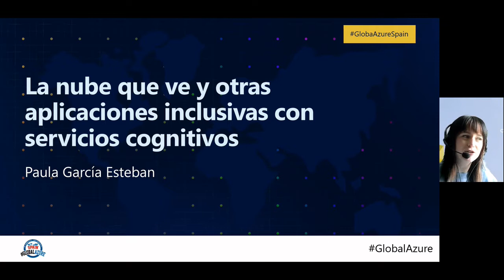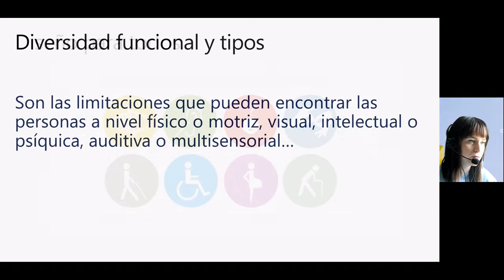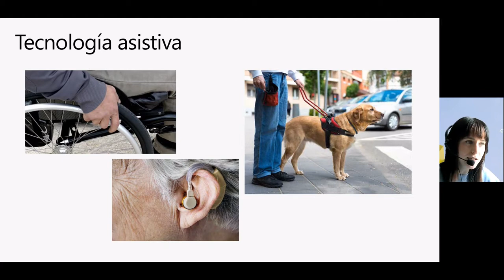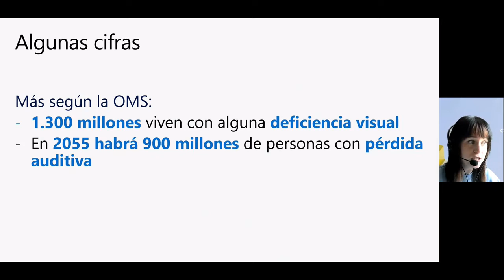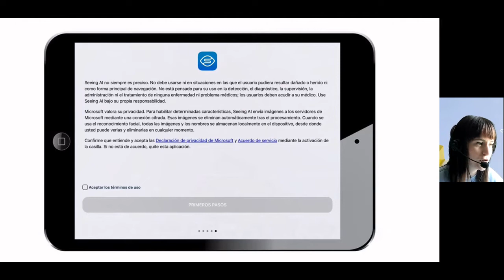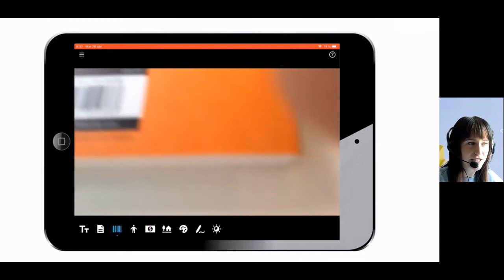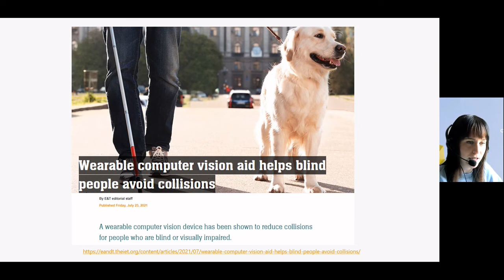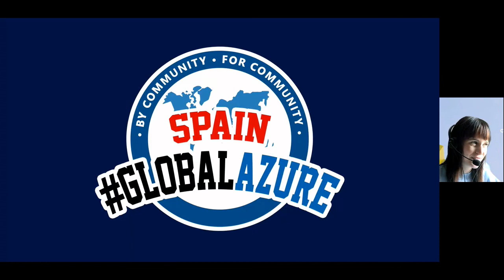Global Azure 2022 - La nube que ve y otras aplicaciones inclusivas con servicios cognitivos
La inteligencia artificial contribuye mucho más que a mejorar la experiencia de usuario cuando hablamos de interacción con las personas. Los ODS (Objetivos de Desarrollo Sostenible) como iniciativa impulsada por Naciones Unidas no sólo van de cuidado de medio ambiente, sino que también se preocupan de la reducción de desigualdades. ¿Conoces la app Seeing AI de Microsoft? La pondremos a prueba y también hablaremos de otras aplicaciones basadas en los Azure Cognitive Services que pueden ser aplicadas para mejorar la inclusión de personas con capacidades diferentes.